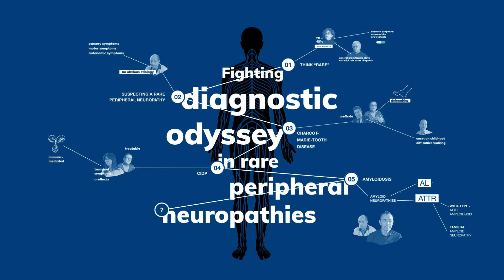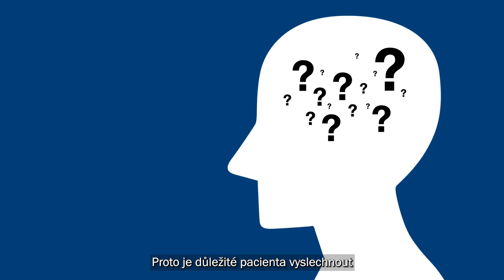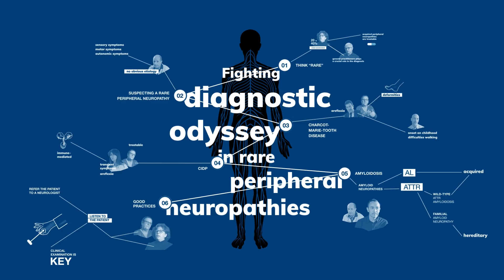Good Practices (české titulky)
V této poslední části odborníci a pacienti na závěr těchto videí zdůrazňují, že je třeba vždy naslouchat pacientovi a klást mu správné otázky, aby se snížila pravděpodobnost chybné diagnózy.

- Dr. Teresinha EVANGELISTA, Francie (klinický lékař)
- Filippo GENOVESE, Itálie (svědectví pacienta)
- Jean-Philippe PLANÇON, Francie (svědectví pacienta)
- Dr. Tanya STOJKOVIC, Francie (klinický lékař)